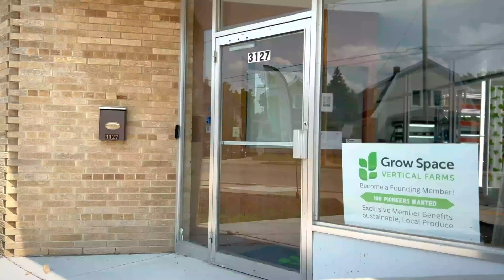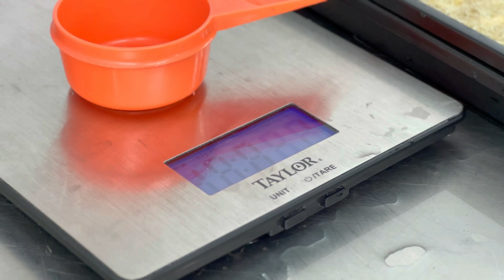Why Our Vertical Farming is Revolutionizing Agriculture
Agriculture has been the same way for thousands of years, and it is riddled with persistent issues that our modern world is working to fix. We think we can solve many issues with traditional and Vertical Farming with our systems.